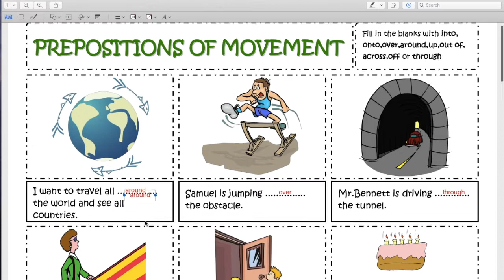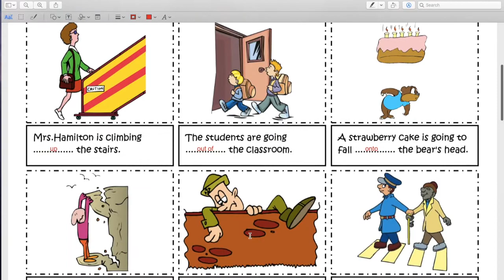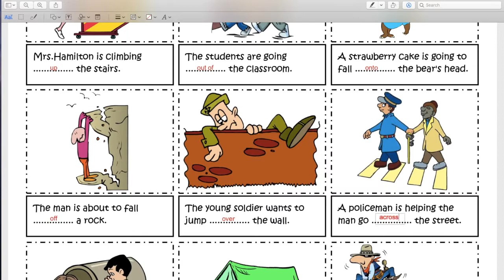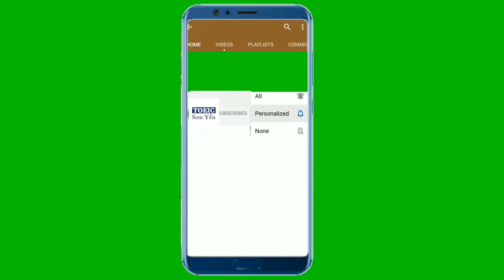[NGỮ PHÁP TIẾNG ANH] Chữa bài tập giới từ chỉ sự di chuyển - Prepositions of Movement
Cùng học cách sử dụng một số Giới Từ Chỉ  Sự Di Chuyển qua video chữa bài tập từ các giáo viên tại TOEIC Sơn Yến.
Nếu bạn muốn làm thêm những câu hỏi về phần NGỮ PHÁP TIẾNG ANH, truy cập ngay

1. Trọn bộ tài liệu luyện thi TOEIC theo từng cấp độ
2. Lộ trình học TOEIC cho người mới bắt đầu
3. Tài liệu, kiến thức học và luyện thi TOEIC
4. Video học và chữa đề TOEIC
5. Series 5 phút TOEIC Reading mỗi ngày
6. Bộ bài tập ngữ pháp tiếng Anh + video chữa chi tiết
7. Bộ tài liệu luyện nghe TOEIC 60 ngày